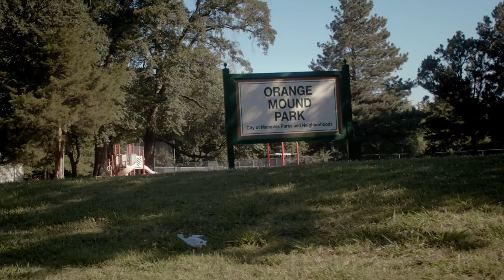My Cup of Tea - Hope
What began as a traditional marketing video to tell potential customers about our products turned into a remarkable short film called Loose Leaves that was featured in the Indie Memphis Film Festival. From that 7 minute film produced by our partners at Speak Creative, we edited a series of shorter spots focusing on important aspects of our story.

In this video, the women at My Cup of Tea show their pride in the Orange Mound community. They remember when it was thriving and a place where Black families could own a home starts a business and succeed. They lament the drugs, crime and declining property values and share what they believe is the hope for their community.

At My Cup of Tea, our teahouse anchors the corner of Carnes Avenue and Semmes Street - an important, but small corner in Orange Mound. We are committed to doing our part to revitalize Orange Mound, by providing jobs packaging and selling tea to women struggling to overcome poverty. As a nonprofit, every penny we make from the sell of tea or through donations adds more work for the women to do and pays for a fair wage.